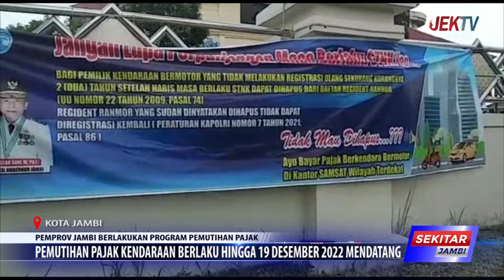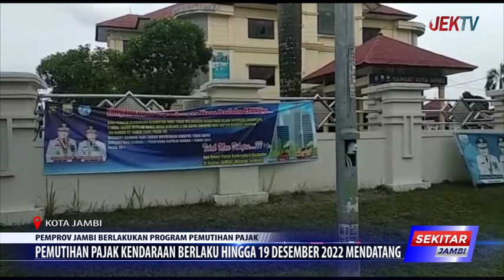PEMUTIHAN PAJAK KENDARAAN BERLAKU HINGGA 19 DESEMBER 2022 MENDATANG